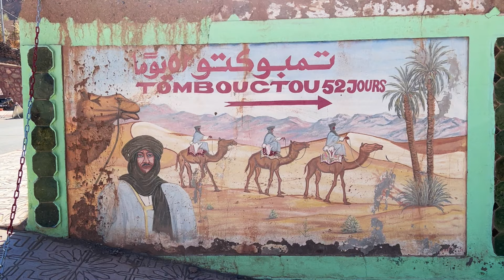21. A Look back Over 2023.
The past year has flown by it seems like only yesterday that I was travelling around Morocco thinking about a change in lifestyle and considering a life afloat.

After returning to the UK it didn’t take long for things to start moving forward and before long I was the owner of a 46ft narrowboat and moving aboard. Having settled in and sold my camper van the remainder of 2023 saw me cruise parts of the Grand Union, North Oxford, Coventry, and Trent and Mersey Canals.

Looking back do I think I made the right decision and has it been successful? In this vlog, I try to explain my thought process and whether at the end of the day, it has all worked out or not. I hope you find it interesting.

Thank you for being so supportive and welcome aboard. Your help is appreciated.

👋 If you are new here, hi! My name is Alan and I live on my 46-foot narrow boat “Bubbly Too” as a full-time continuous cruiser
Follow me along to see my adventures, ups, downs, mishaps and more as I travel the canals and rivers. Welcome aboard.